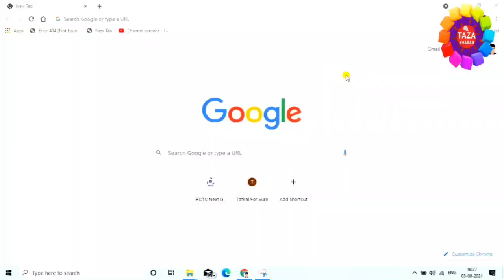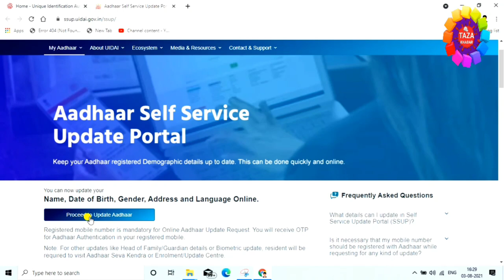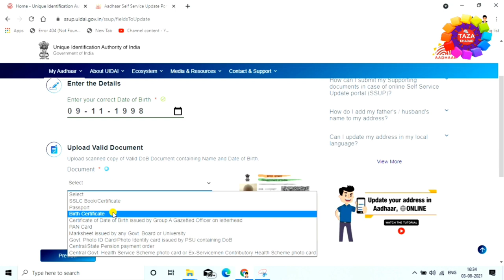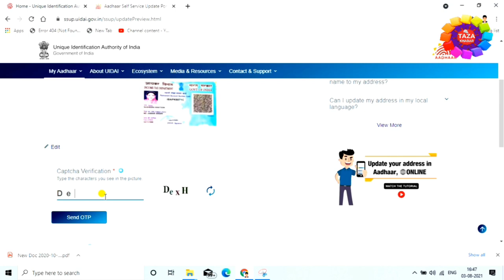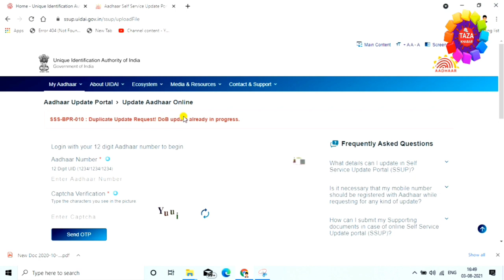How to change dob in aadhar card online 👈 aadhar card me dob kaise change kare online 👌AadharUpdate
How to change dob in aadhar card online 👈 aadhar card me dob kaise change kare online 👌

ab aadhar card me online date of birth change kar sakte hai. uidai ki new update me aadhar card me dob change karna easy ho gya hai. ab online aadhar card me dob update kar sakte hai. is video me aadhar card me online dob change karne ka complete process dikhaya gya hai

aadhar card me dob kaise change kare, how to update dob in aadhar card is baat ko lekar kafi log preshan rahte hai lekin ab preshan hone ki zarurt bahi hai. ab ghar bethe online aadhar card me dob change kar sakte hai

how to change dob in aadhar card - aadhar card me dob kaise change kare online AadharUpdate DOBChangein AadhaeOnline

Engineer raza